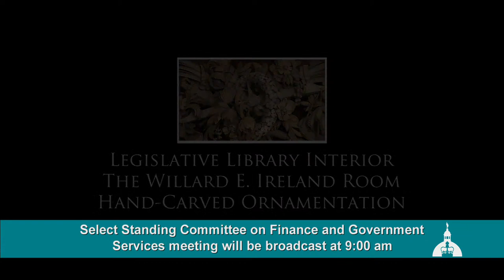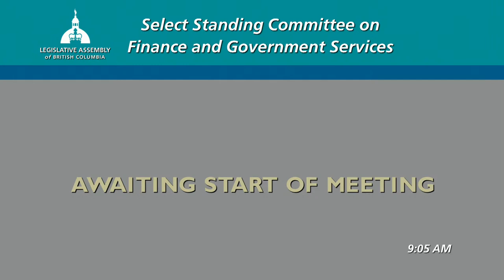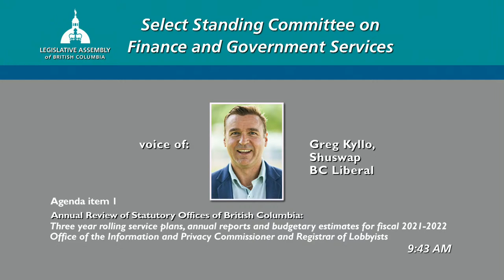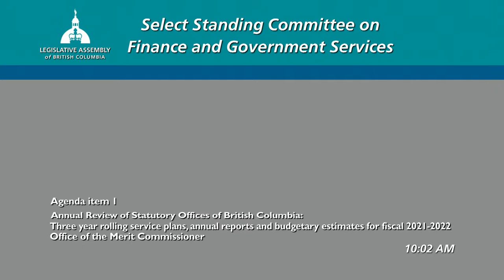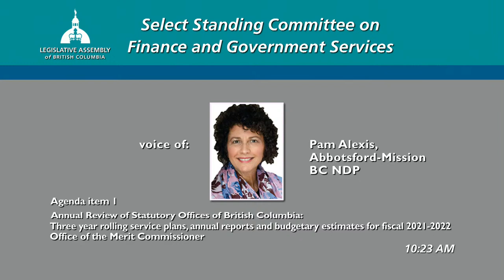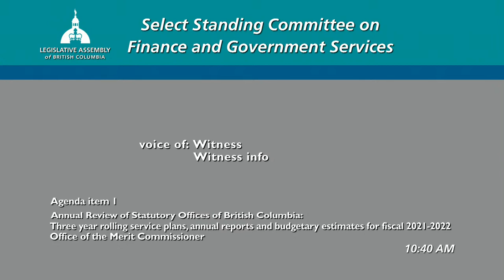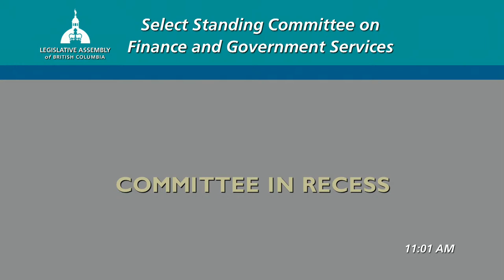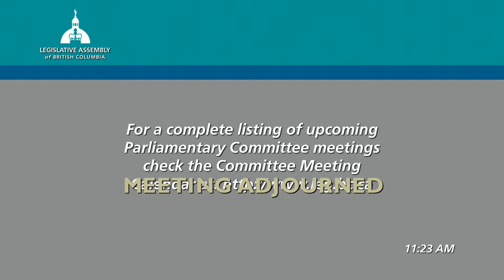BC Legislature Live Stream